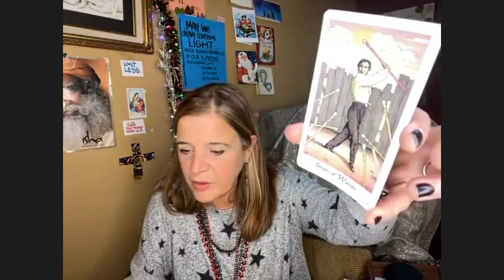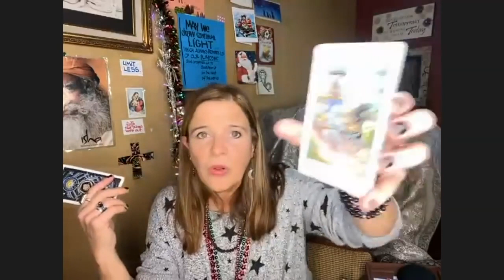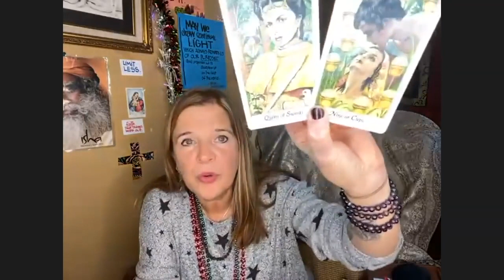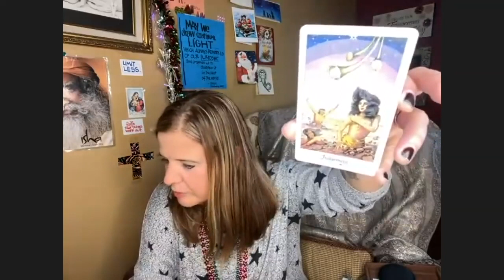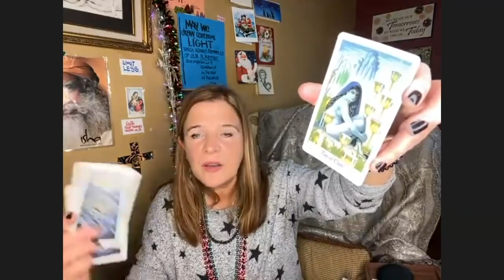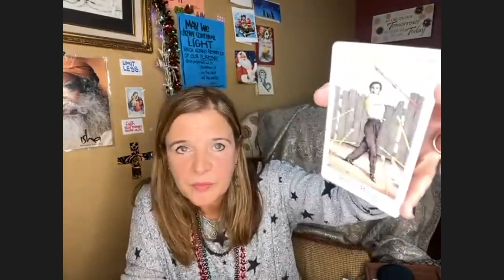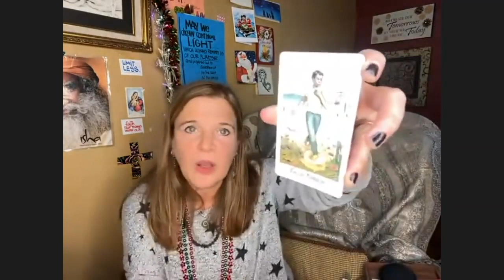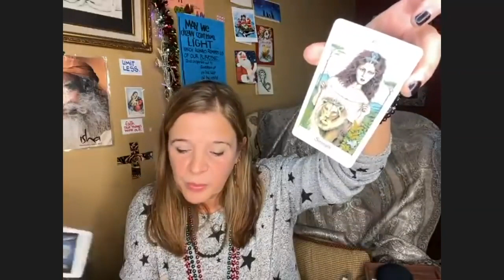Psychic Predictions for 2022 Revisited: Annette & Kory - How Did We Do?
Revisit the year-end psychic predictions show from Christmas Eve 2021 with The Psychic (Annette Dion) & The Sidekick (Kory from Bridge Cape Ann). What went right? What went left? :)

OUR NEWSLETTER:
Bridge Cape Ann
Gloucester, MA 01930
BridgeCapeAnn.com
Bridge Cape Ann showcases the uniqueness & beauty of Gloucester, Rockport, Essex, & Manchester-by-the-Sea, Massachusetts, aka Cape Ann.

Views expressed by our guests are not necessarily those of The Bridge.